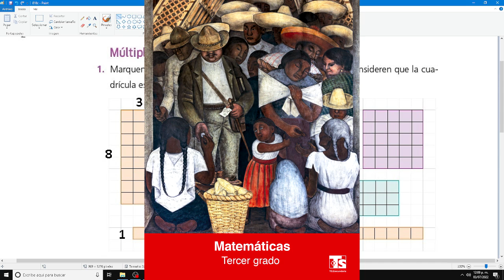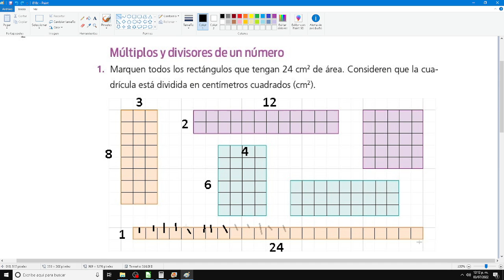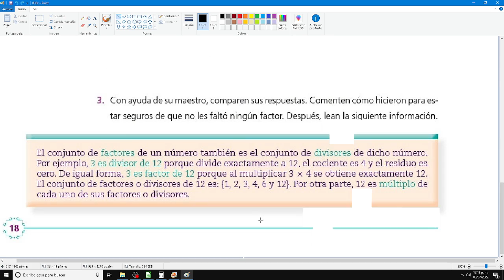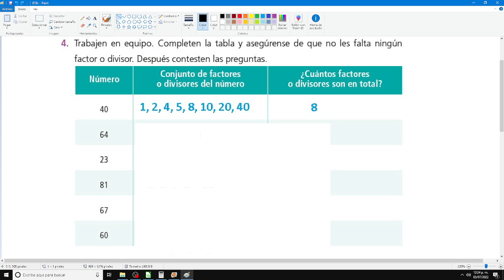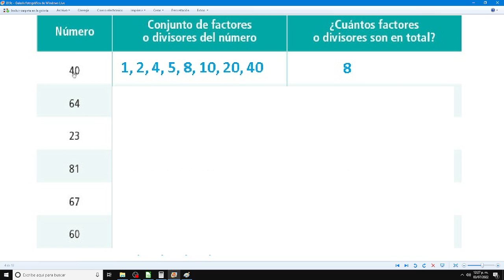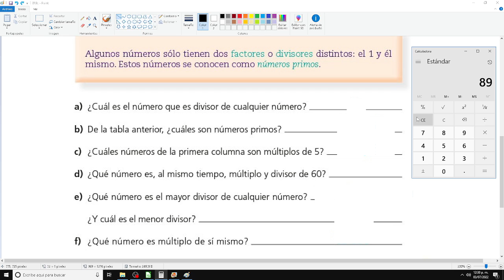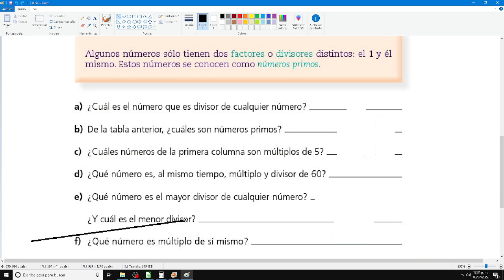Telesecundaria mate 3ero pags 18 y 19 con cebollin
Antes de que lloren porque faltan respuestas:
Les recuerdo que pueden sacar las respuestas escuchando y viendo el video, para eso se hizo los procedimientos explicados.

Se estarán bloqueando las respuestas finales en casi todo, tratando de hacerles entender que hay que ver el video completo y no solo venir a copiar, hagan un esfuerzo por entender ya que en el futuro será mejor para ustedes, al canal le perjudica si solo vienen a copiar.

Se los repetiré mil veces si hace falta.

Si aprecias mi trabajo y quieres compensar monetariamente puedes donar desde $ 20 pesos uniéndote como miembro del canal, en este enlace:

si quieres compartirme algo fuera del tema me puedes encontrar en este telegram
Por favor, solo temas diferentes de ayuda con tareas